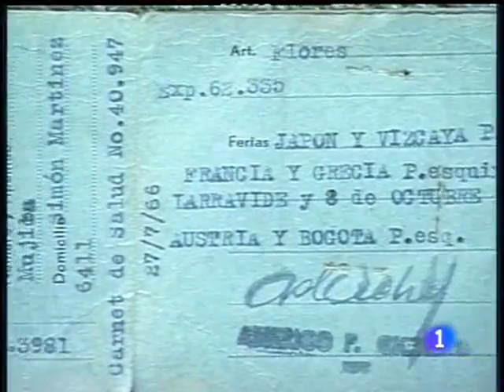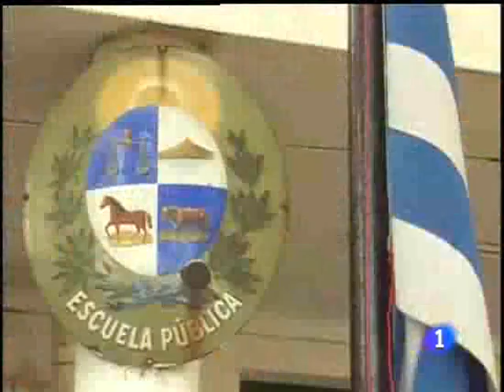Uruguay, un paso al frente. Informe semanal 7/8/10